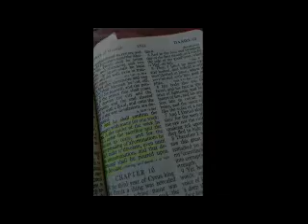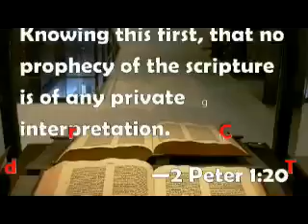Inquisition Update, Codeword Barbelon 39